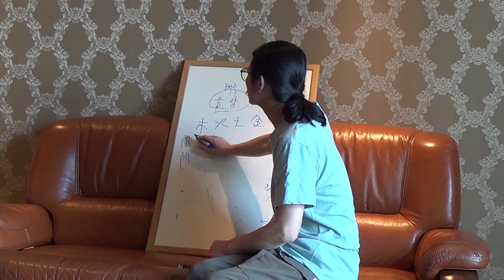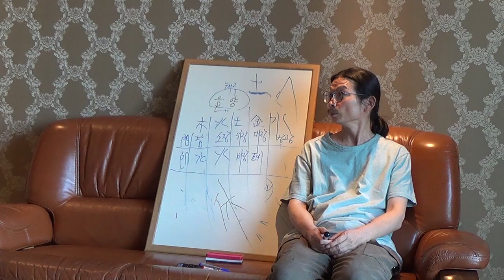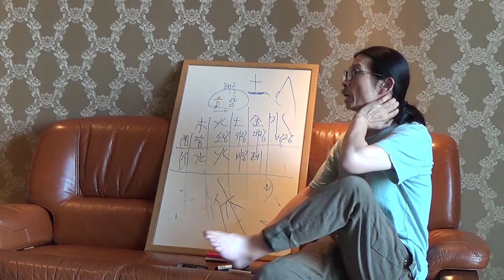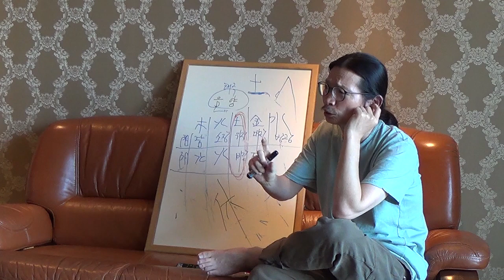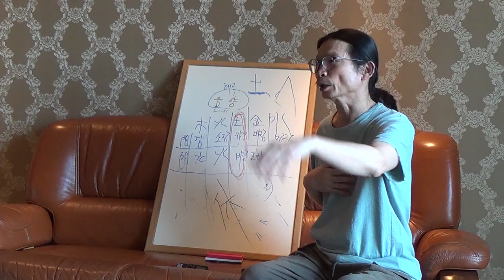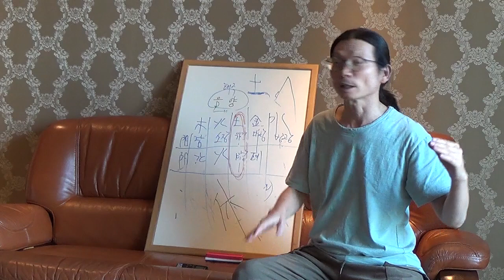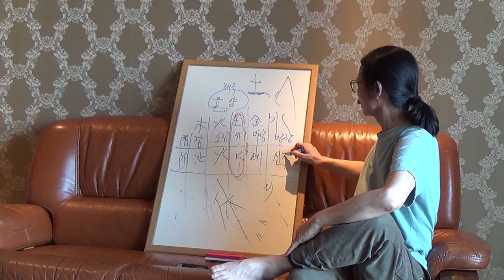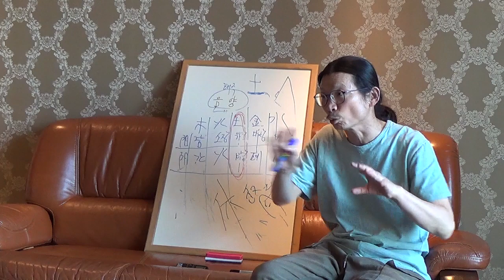[TAI LING] 해피타오 - 한의학과 명상(3) - 장부와 음양, 한바다 강의 Grand Master Aureus Park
장부와 음양에 대한 설명